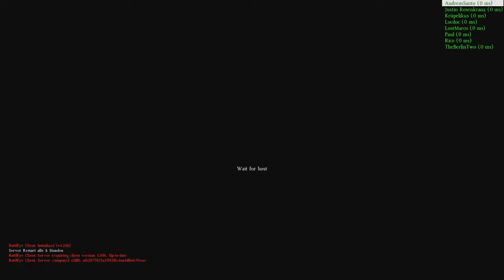Let's Play DayZ Standalone #044 | Das Schiffwrack [Alpha] [Deutsch] [HD]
Pass auf die Treppen auf!

«DAYZ»
Zombie-Survival von Bohemia Interactive/ Bohemia Interactive (2013)